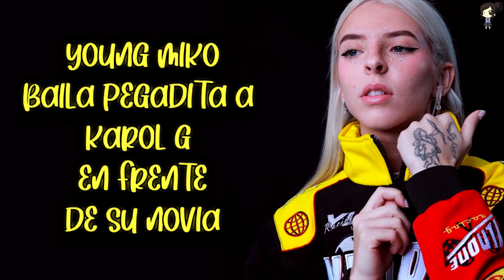Young Miko Baila Pegadita A Karol G En Frente De Su Novia